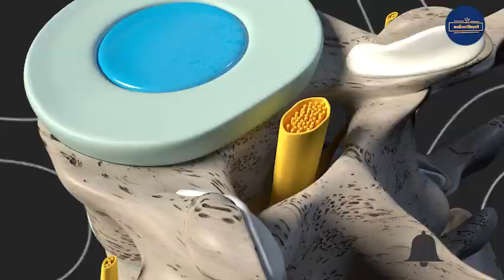Comprehensive Guide to Epidurals for Pregnant Women by Dr. Yasmeen Haseeb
In this brief yet comprehensive video, Dr. Yasmeen thoroughly explores the topic of epidurals for pregnant women. She provides detailed insights into the symptoms, advantages, and potential risks associated with Epidural Analgesia. This in-depth talk offers a valuable opportunity to gain a deeper understanding of the impact of epidurals on childbirth.

Timestamp:-

00:00:00 - 00:00:30   Intro
00:00:31 - 00:00:46   How does it works
00:00:47 – 00:01:21 Benefits
00:01:23– 00:02:20 Awareness
00:02:22 – 00:03:00 Summary
00:03:01 – 00:03:10 Conclusion
01:39:12 – 01:48:35 Q/A Session
01:48:43 – 01:53:06 Conclusion